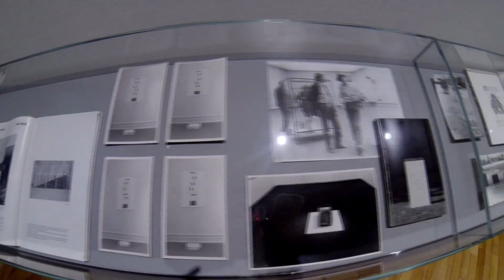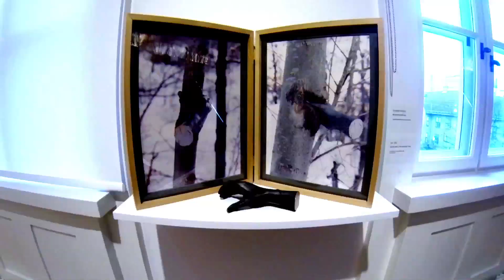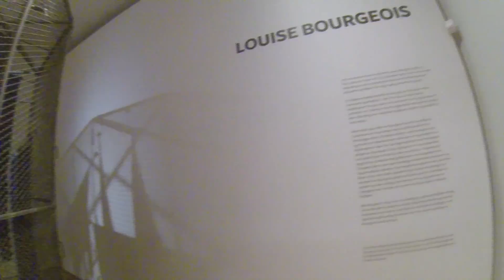CONTEMPORARY ART MUSEUM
part of my art project